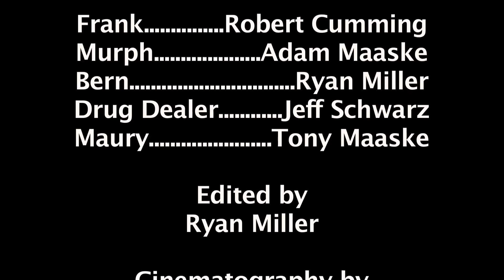Street Cops - Murph & Bern - Episode 2 - "The Bust"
Two of LA's meanest cops hit the streets in an attempt to bring down the city's foremost drug lord, Maury.

Reelin Seal Pictures
Starring Adam Maaske, Ryan Miller, Robert Cumming, and Jeff Schwarz
Cinematography by Jake Miller
Original Music by Jeff Schwarz